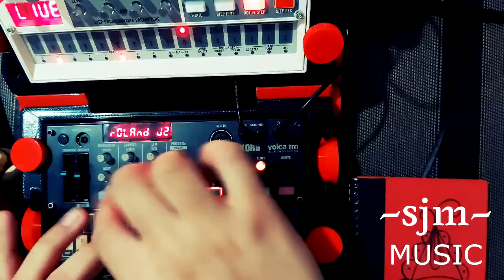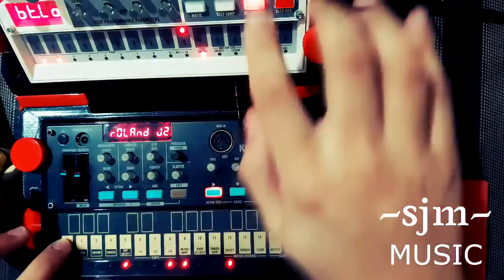VOLCASAMPLE XVIII - RECLUS DREAMS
Aprendiendo/Learning the Volca Sample & FM. Testing the sequencers and making a little sunday evening tune with a lo-fi inspiration.
Playing both VOLCAS at the same time is a mess, there's a long way to go in that respect.
Also, I'm currently trying to solve how to correctly record both devices (the Sample being stereo) with my UMC204HD. Used Reaper to add some reverb.
For now I'm looking forward to start making drum&tuned sample sounds in the Volca Sample and finishing the composition process with the FM (I loaded it full of vintage synth and ambience patches) and electric guitar in the near future.